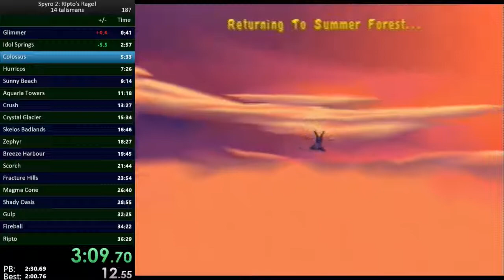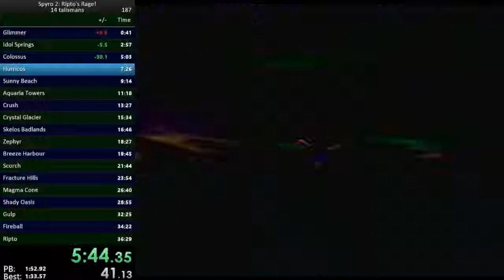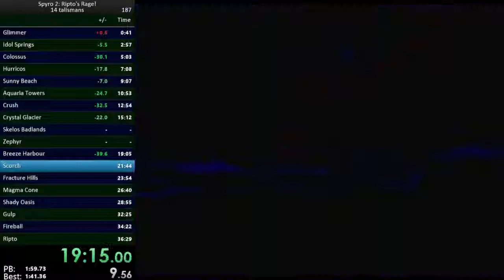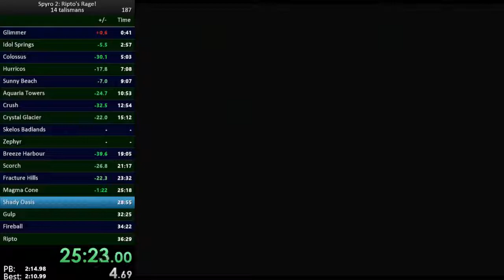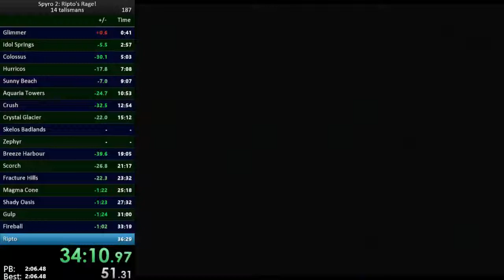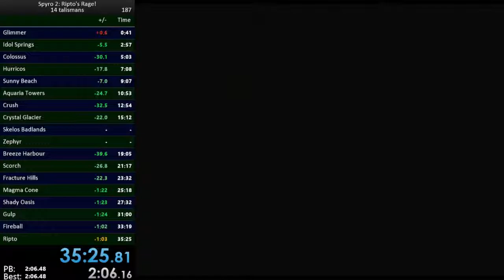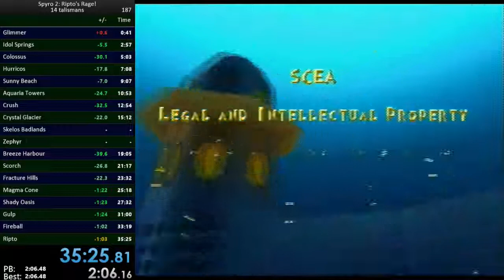Spyro 2: Ripto's Rage - 14 Talisman Speedrun - 35:25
A small PB that's been long overdue, hoping to get sub 33 soon.